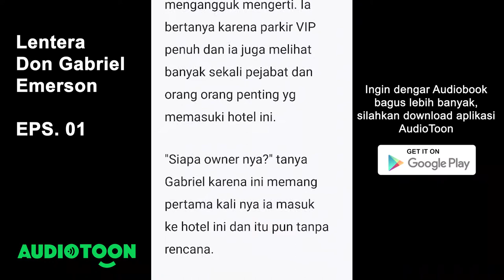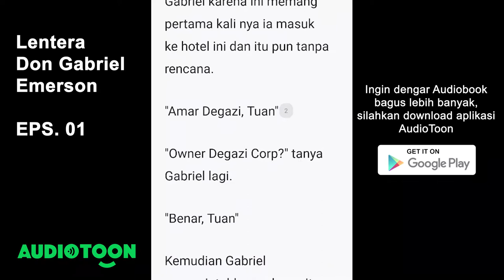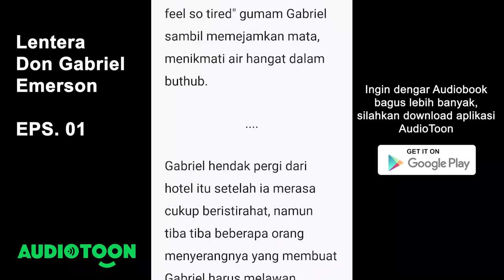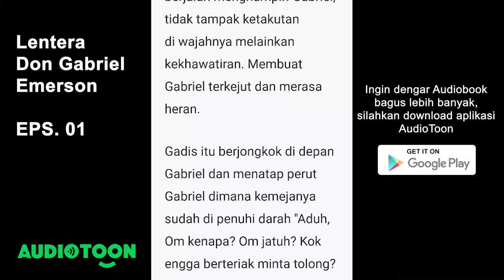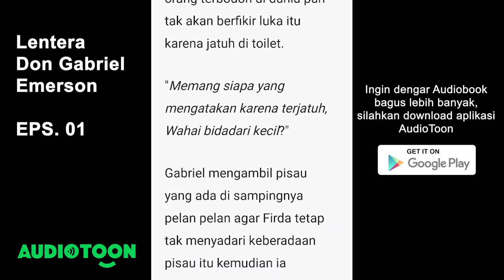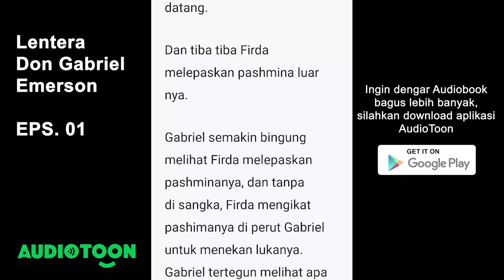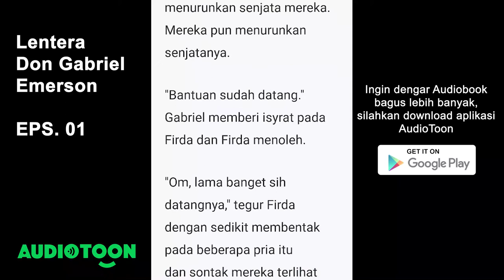Lentera Don Gabriel Emerson EPS. 01 | Pertemuan | Audiobook Novel Indonesia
Zeda Firdaus bertemu dengan seorang pria yang pernah ia tolong beberapa bulan lalu, pria yang bernama Gabriel Emerson itu mengaku sedang liburan di desa Firda. Kejadian demi kejadian membuat mereka sering bertemu dan menjadi dekat hingga keduanya harus berpisah di karenakan Gabriel yang harus kembali ke kota dan Firda melanjutkan pendidikannya ke pesantren.

Beberapa bulan kemudian Firda dan Gabriel kembali di pertemukan di Jakarta saat Firda datang kesana untuk menghadiri pernikahan kakak sepupunya. Namun, di pertemuan mereka itu terjadi suatu hal yang membuat Firda harus terikat pernikahan dengan Gabriel yg sebenarnya adalah seorang Don Mafia.